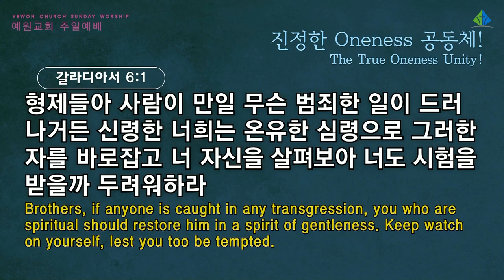[예원교회] 2부 주일예배 - 진정한 Oneness 공동체! - 정은주목사 - 2021.10.31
진정한 Oneness 공동체!
정은주목사